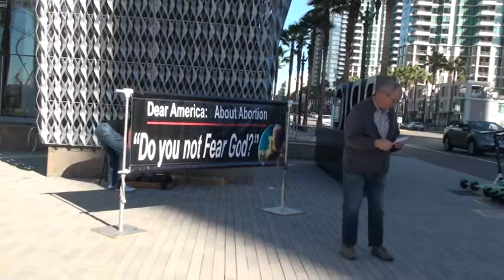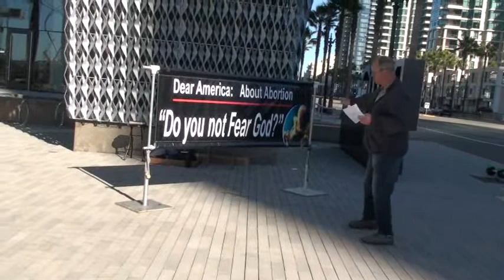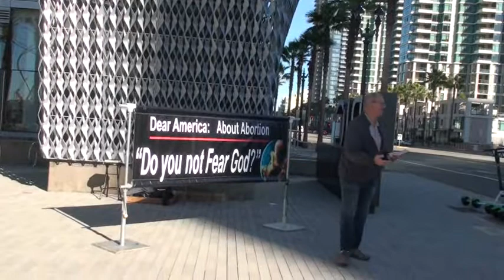womensmarchsd.org EXPOSED!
This video was taken on the parade route of the San Diego Women's March, January 19, 2019.

Their HOME Page states: "Women’s March San Diego does not condone language or ACTIONS from any person or group that target, disparage, denigrate, threaten, or harm another person".

This is far from the truth as they further state they demand "access to safe, legal, affordable abortion". Isn't killing a child "harming a person".

This "CULT LIKE" control over women should cause a thinking woman to put these values to the test.